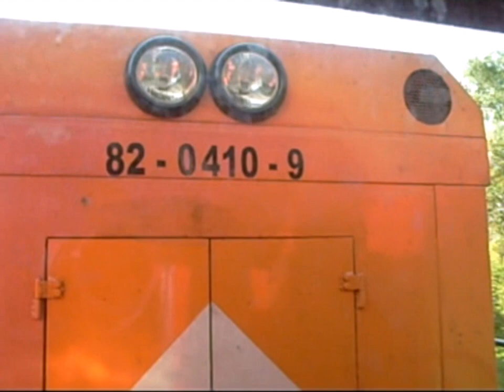Demaraj de LDH 82-0410-9 cu P 3074 (17 07 2010)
Start of LDH 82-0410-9 with P3074 (July 17, 2010)

1: Pornire din Osorhei
2: pornire din Butan h.